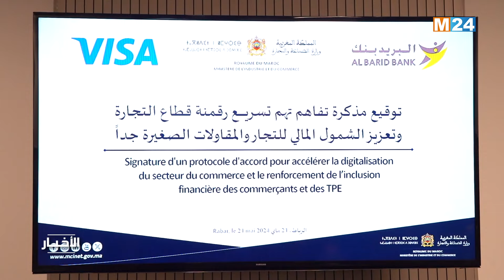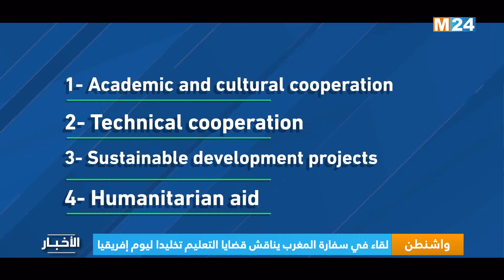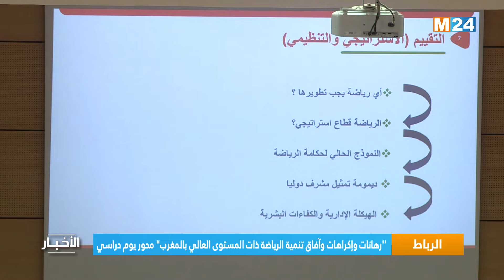‎⁨نشرة الثامنة مساء ليوم الأربعاء 22 ماي 2024⁩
‎⁨.M24TV نشرة الثامنة مساء ليوم الأربعاء 22 ماي 2024 من تقديم حفصة أشباكو على

لمتابعتنا

لتحميل التطبيق